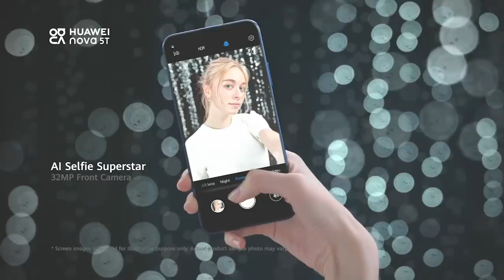Huawei making it possible to have a Smarter Life with HuaweiWatchGT2 and Huaweinova5T